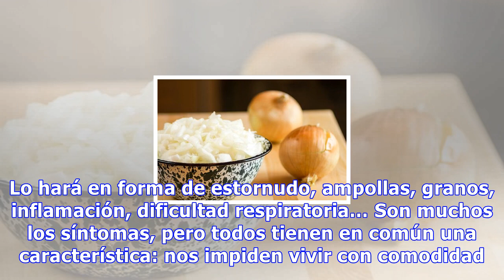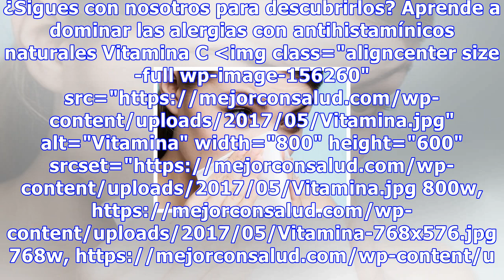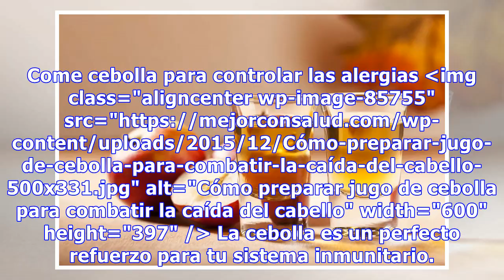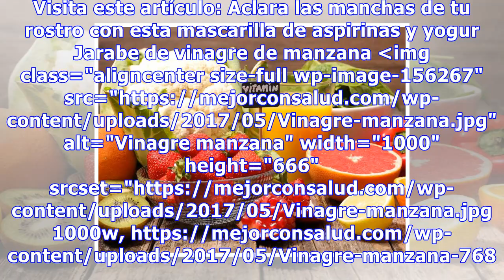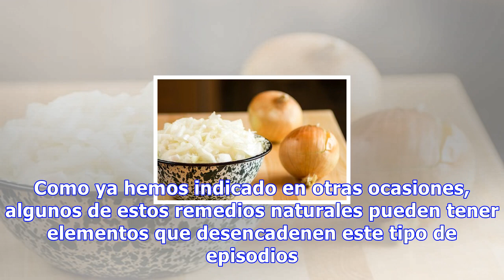Cómo controlar las alergias con antihistamínicos naturales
Cómo controlar las alergias con antihistamínicos naturales El vinagre de manzana no solo es una alternativa natural en el tratamiento de las alergias, sino que también favorece la eliminación de toxinas 407 Compartidos 9 La alergia es la manera en la que el cuerpo se defiende de lo que considera una...